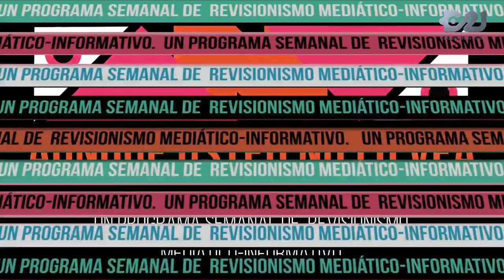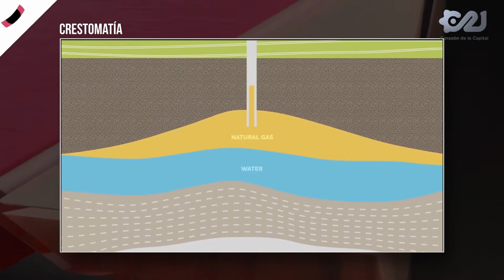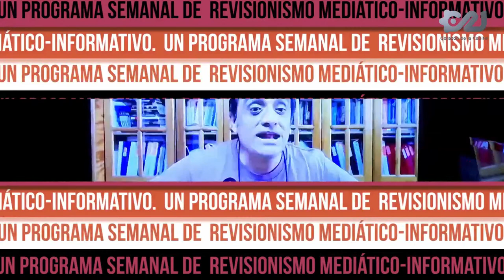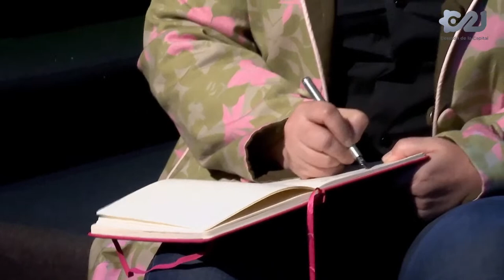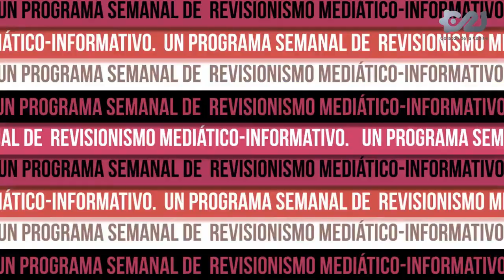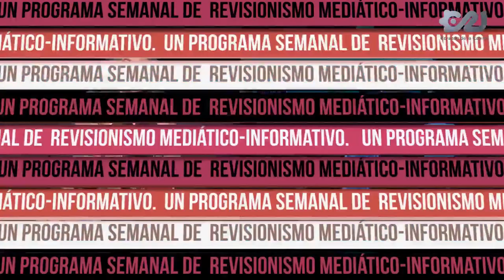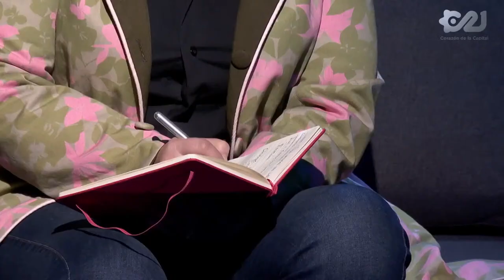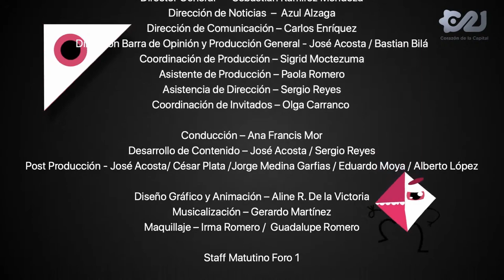🔴 EnVivo | Ya inicia AunqueUstedNoLoVea👁📺 Herencia neoliberal: abuso energético.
Análisis de Ana Francis Mor, Pedro Miguel, Ángel Balderas,  Fabrizio Mejía y Martha Zamarripa.